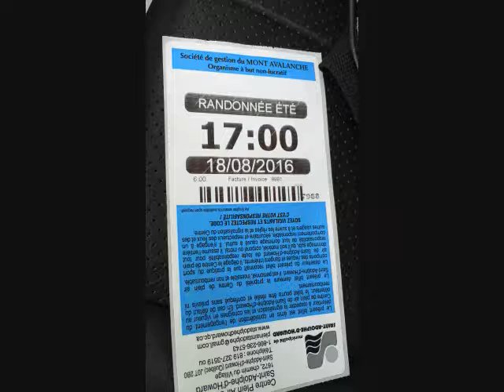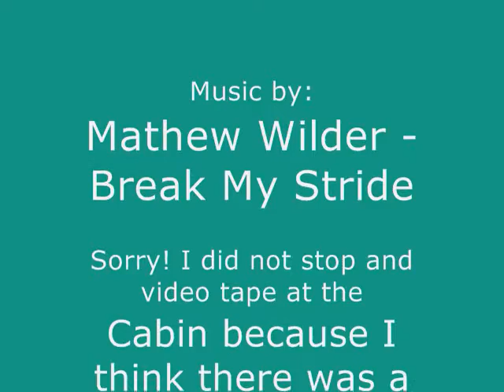Hike #12 - 2016 - 52 Hike Challenge - Centre Plein-air St-Adolphe d'Howard, Quebec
Centre Plein-air St-Adolphe d'Howard
St-Adolphe d'Howard, Quebec, Canada
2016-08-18